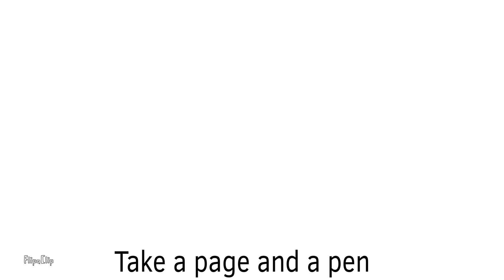The Mario Drawing Song (Animated)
Audio used: The Mario Drawing Song by Nintendo World Report